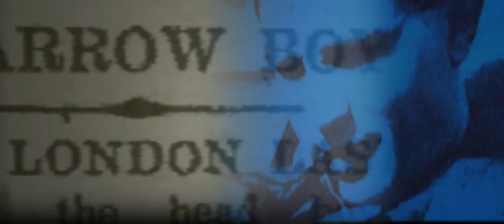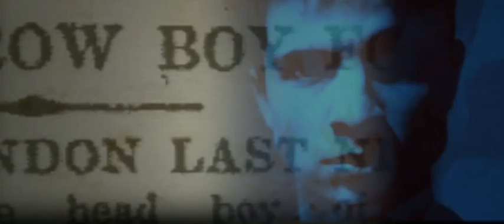ROBERT CHUTER & FLY-ON-THE-WALL THEATRE - THE DEATH OF PETER PAN TRAILER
Trailer for the new production of Barry Lowe's 'The Death of Peter Pan' at Chapel Off Chapel, 22 May - 02 June.